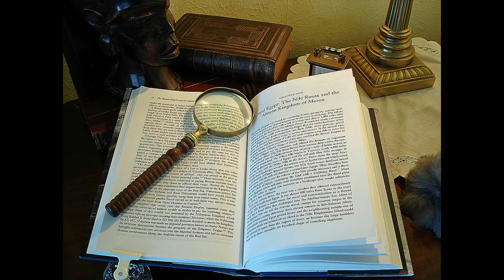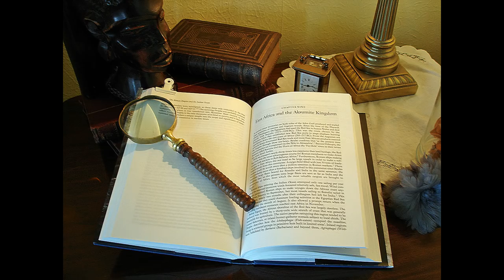An African Kingdom defeated the Roman Empire? Ancient Meroe